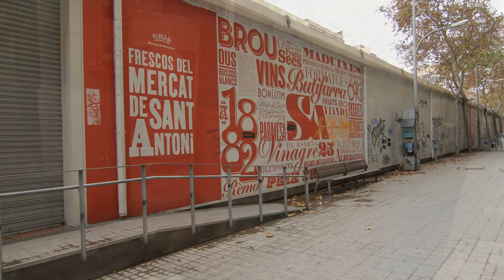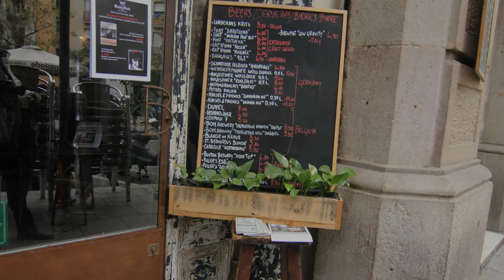Las Ramblas de San Antonio en Barcelona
Barcelona es una ciudad y municipio de España, capital de la provincia homónima y de la comunidad autónoma de Cataluña.
Con una población de 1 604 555 habitantes en 20154 , es la segunda ciudad más poblada de España después de Madrid, y la undécima de la Unión Europea. El área metropolitana de Barcelona, incluida en la Región urbana de Barcelona, cuenta con 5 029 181 habitantes (2011), siendo así la sexta ciudad de mayor población de la Unión Europea.